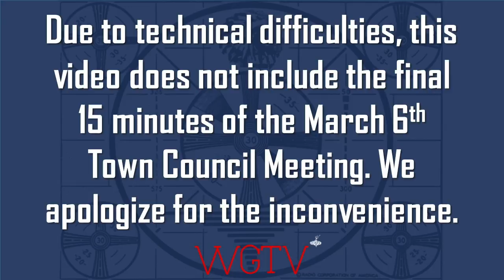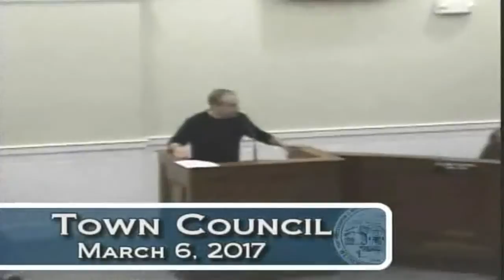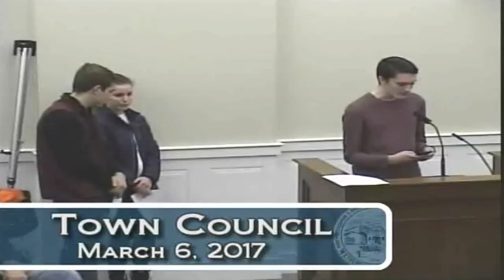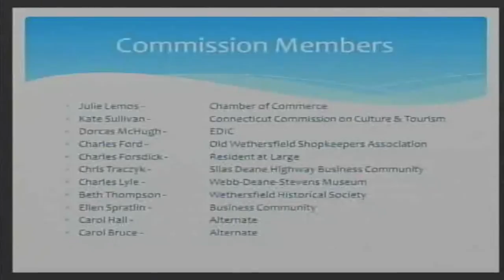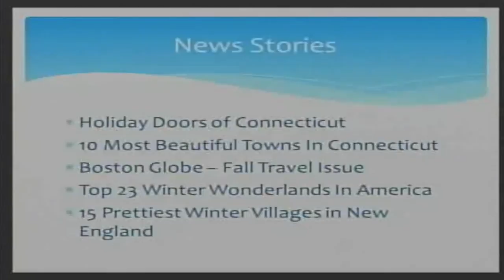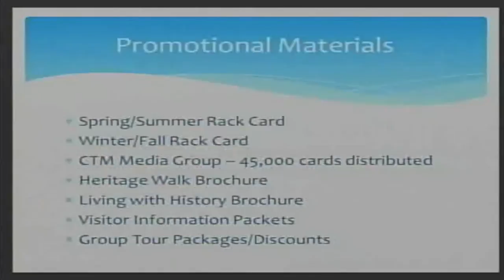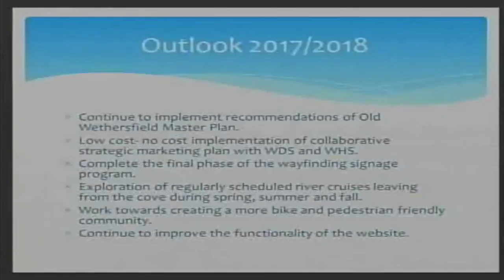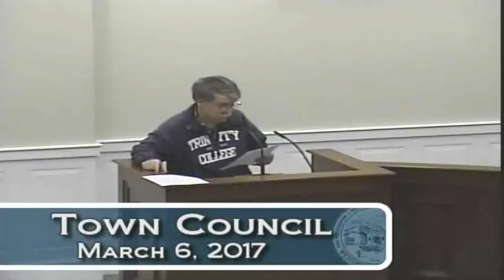March 6th, 2017 Town Council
Town Council Meeting for March 6th, 2017.

Due to technical difficulties, the final 15 minutes of this meeting are not included in this video. We apologize for the inconvenience.